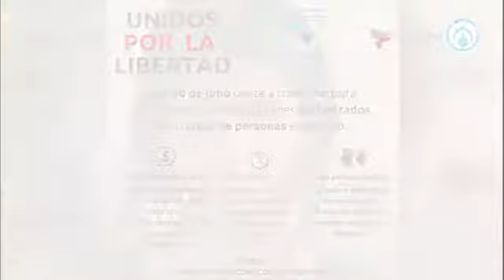Rosi Orozco, Presidente de la Comisión Unidos Contra la Trata, en entrevista con José Cárdenas 1ª